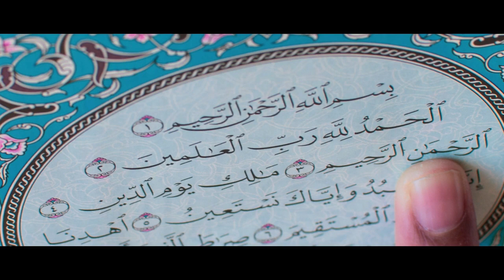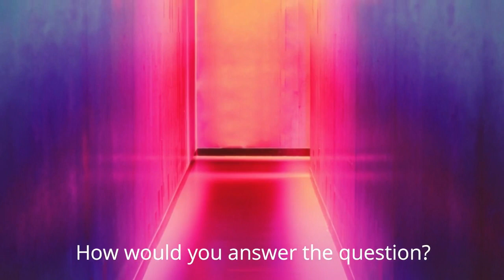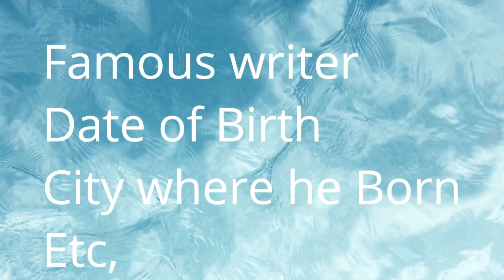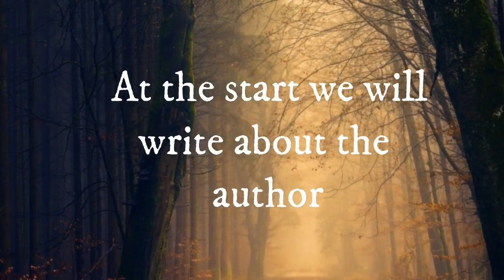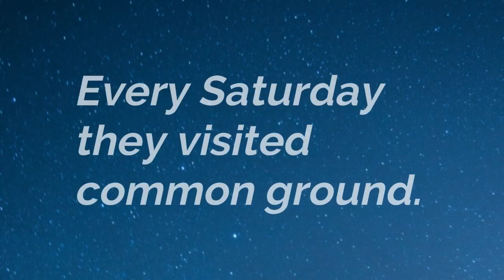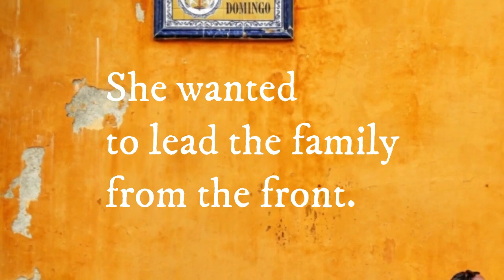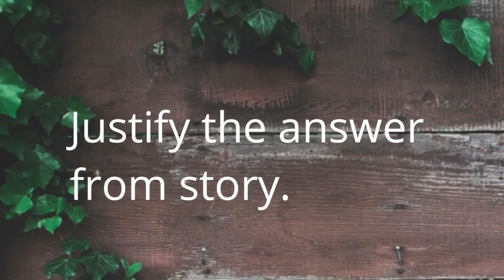The kite by William Somerset |B.A. English literature | part 1| Paper attempt| PU |Sidra Amna Abbas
A short story is a condensed fictional narrative, usually in prose. According to Clayton Hamilton "The aim of the story is to produce a single narrative effect with the greatest economy of means that is consistent with the utmost emphasis."
Thanks, Allah Almighty who has showered his blessings upon me and bestowed me the opportunity to publish this unique video.I always extremely realized the need for such a lecture/video to meet all requirements of the students of "English Literature".It does not contain any extra material. Simple, clear, and lucid language is used in it. Inshallah, it will prove an excellent work for the students of B.A English Literature.
To help students, provide our country the best future graduates not only the piece of degree. The difficulties we faced in our time. We do not want the other students may face the difficulties that we have been through. Career counseling, Motivation.